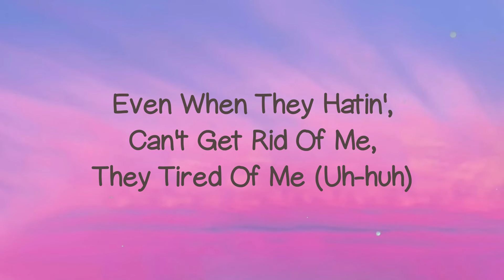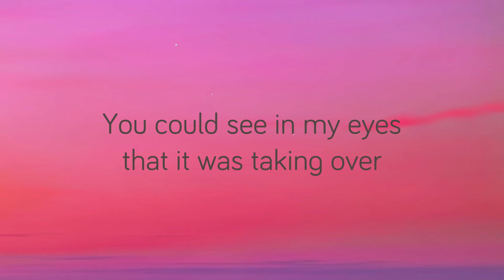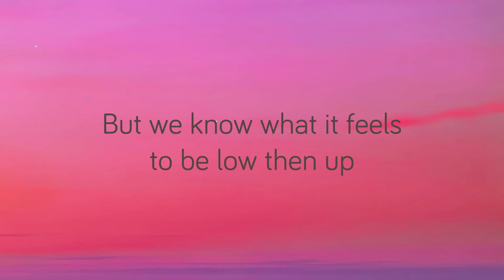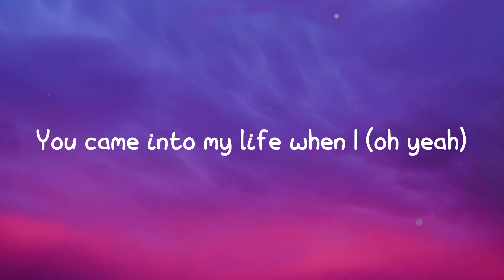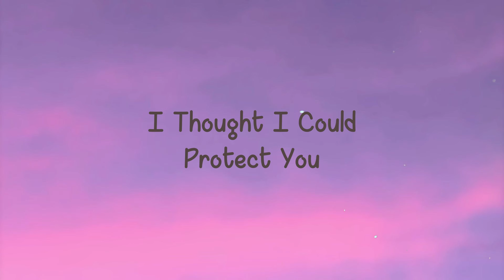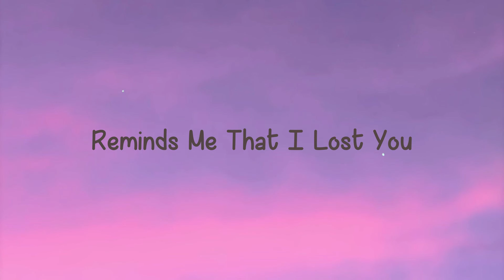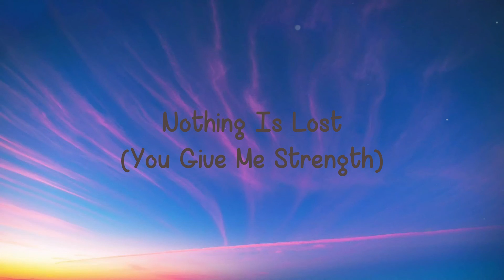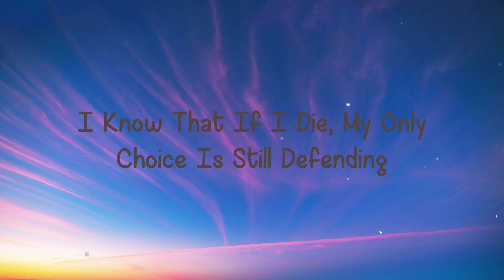Shaderoom - G Herbo /Lyric Version/ 🐡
Shaderoom - G Herbo /Lyric Version/ 🐡  Shaderoom - G Herbo /Lyric Version/ 🐡